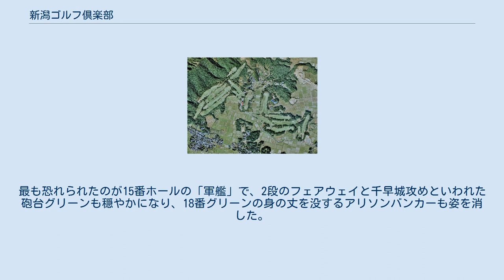新潟ゴルフ倶楽部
新潟ゴルフ倶楽部（にいがたゴルフくらぶ）は、新潟県新潟市西蒲区にあるゴルフ場である。
 1952年（昭和27年）頃、新潟には山も平野も海も大きな自然がある、だが「大県新潟」にゴルフ場がないのはおかしいと焦り始めたのがゴルフ族だった、新潟のゴルフの歴史は遅れてやってきた。
1954年（昭和29年）、小針・有明海岸にゴルフ練習場を造ったのが大森健治（後・新潟ゴルフ倶楽部二代目社長）だった。
1956年（昭和31年）、新潟商工会議所の和田閑吉が新潟競馬場内に3ホールのゴルフ場を造成した。
 地域振興のためと新潟県が動き、ゴルフ場建設を企画し、建設用地として弥彦・新発田に適地探しを始め、村上市の岩船海岸を候補地と決めた。
候補地に「新潟ゴルフ場建設予定地、1957年（昭和32年）6月オープン」の看板まで立てた。
しかし、1955年（昭和30年）10月1日の新潟大火で、ゴルフ場建設どころではなくなり、計画は頓挫してしまった。
 1957年（昭和32年）5月、望むゴルフ場建設用地にめぐり逢った、巻町峰岡の弥彦山を望むことが出来る9万坪の土地で、長岡藩の支藩三根山藩の調錬場だった。
1958年（昭和33年）4月、コース設計を丸毛信勝に依頼し、コース造成工事を着工し、同年10月1日、アウトコース6ホールで仮開場された、株主たちが待ちきれなかったからである。
1959年（昭和34年）春、残された3ホールが完成し、アウトコース9ホールが完成した。
 1960年（昭和35年）6月、インコース9ホールが完成し、計18ホール規模のゴルフ場が完成した。
インコースは難ホールで、高低差130メートルの片流れの斜面で、改造工事を11年間で5回も行われた。
最も恐れられたのが15番ホールの「軍艦」で、2段のフェアウェイと千早城攻めといわれた砲台グリーンも穏やかになり、18番グリーンの身の丈を没するアリソンバンカーも姿を消した。
 〒953-0075 新潟県新潟市西蒲区峰岡744番地